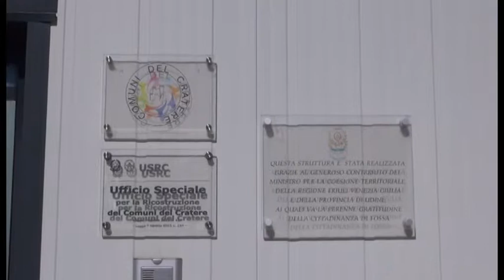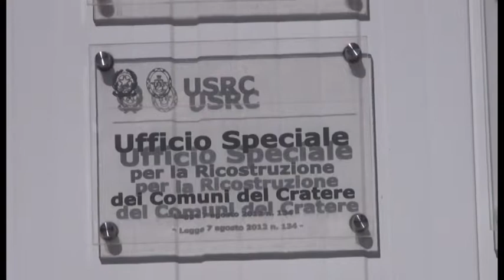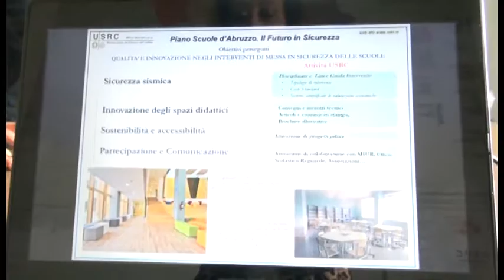Ricostruzione comuni cratere, buone le percentuali